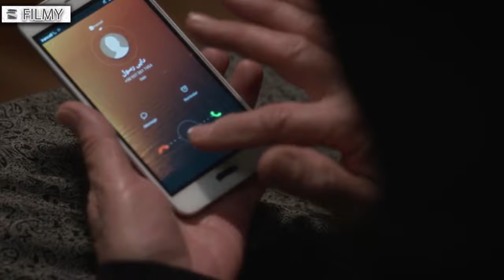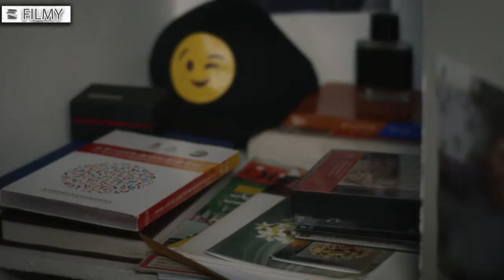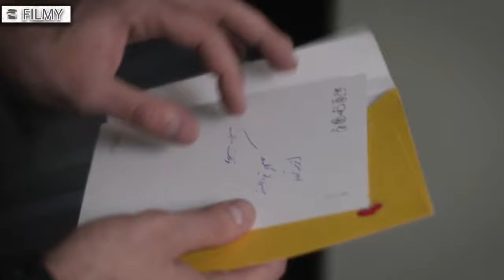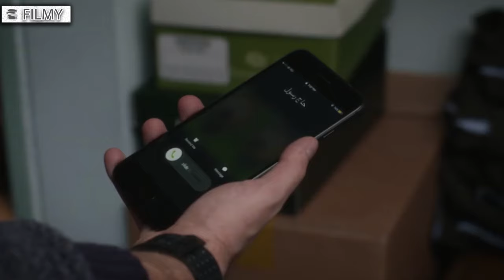سریال رهایم نکن - قسمت 13 | Serial Rahayam Nakon - Part 13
رسول تولایی به عنوان بزرگتر، محبوب و مورد اعتماد چند خانواده است.این اعتماد به واسطه بازخوانی گذشته خدشه دار می شود. خانواده هایی که هر کدام با مشکلاتی دست و پنجه نرم می کنند و در پی یافتن مقصر اصلی هستند.
بازیگران:
امین تارخ، فریبا متخصص، محمدرضا هدایتی، مریم بوبانی، علیرضا استادی، معصومه قاسمی پور، مارال فرجاد، نیما شعبان‌نژاد، دنیا مدنی، بابک بهشاد، رحمان باقریان، شیرین آقاکاشی، حسین ملکی، سودابه جعفر زاد، سهی بانو ذوالقدر، مسعود سخایی و  کاظم هژیر آزاد

کارگردان:  محمدمهدی عسگرپور
نویسنده:  محمدمهدی عسگرپور
تهیه کننده: علی پورکیانی

سال پخش: 1397
Rasul Tolai, as the elder, is popular and trusted by several families. This trust is damaged by retelling the past. Families, each struggling with problems and trying to find the main culprit.
Serial Rahayam Nakon - Part 13

Cast
Amin Tarokh, Fariba Motekhases, Mohammad Reza Hedayati, Maryam Boobani, Alireza Ostadi, Masoume Ghasemipour, Maral Farjad, Nima Shabannejad, Donya Madani, Babak Behshad, Rahman Bagherian, Shirin Aghakashi, Hossein Maleki, Sudabeh Jafarzad, Soha Banoo Zolghader, Masoud Sakhaei. and Kazem Hajir Azad

Director: Mohammad Mehdi Asgarpour
Author: Mohammad Mehdi Asgarpour
Producer: Ali Pourkiani

Release: 2018
Genre: Social, Drama